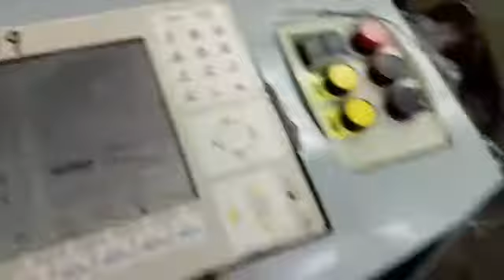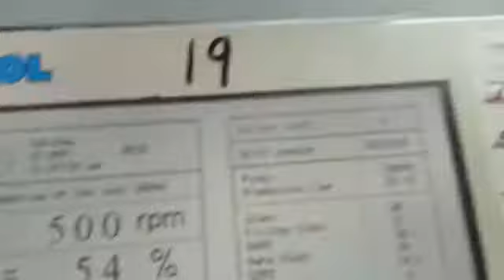Working Video of Picanol Omni Plus Loom Machine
Buy used Picanol Omni Plus Loom Machine in good working condition.

Second hand Picanol Omni Plus Loom Machine is available for sale in India at great price. You can see all details of machines like pictures, price, specifications here-